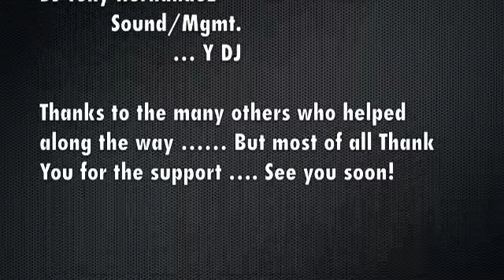Me Haces Tanta Falta - Nuestra Familia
A collage of video clips and photos of Nuestra Familia the Colorado Tejano Band. Featuring a track from the CD Te Conosi.